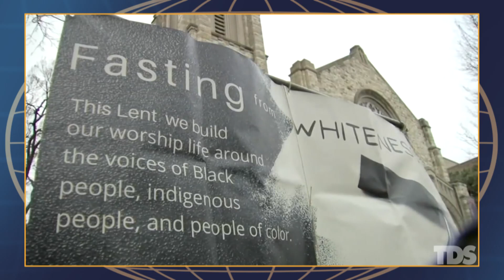Youth Pastor Surprises Airline Passengers With Worship Performance | The Daily Show